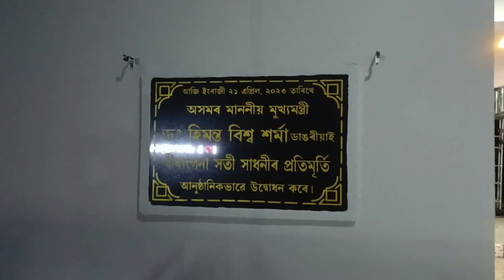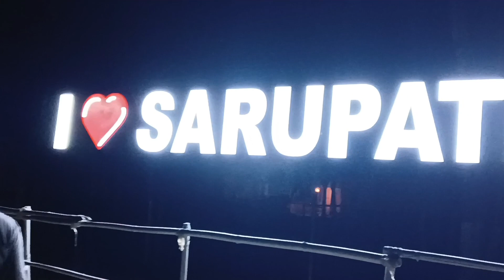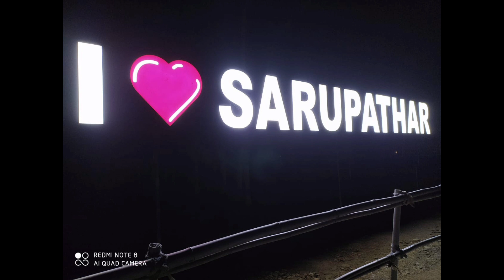সৰুপথাৰলৈ সমূহ ৰাইজক আমন্ত্ৰণ জনালোঁ#২১এপ্ৰিল ২০২৩ তাৰিখে শুভ উদ্ধোধনী অনুষ্ঠান#সতী সাধনী উদ্যান##